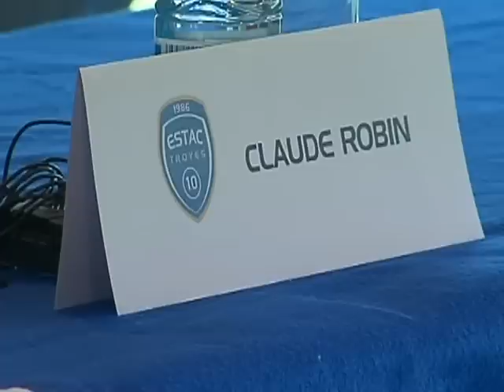Football/Troyes : Ludovic Batelli licencié!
Football/Troyes : Ludovic Batelli licencié! - Troyes
L'entraîneur de l'ESTAC vient d'être remercié par les administrateurs du club après la défaite contre Montpellier, il sera remplacé par Claude Robin. (Droits réservés.